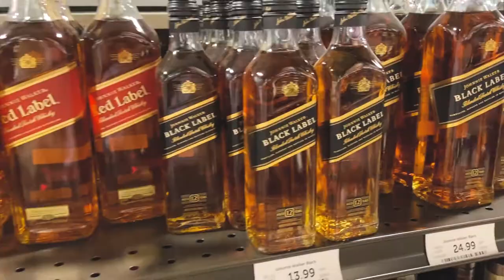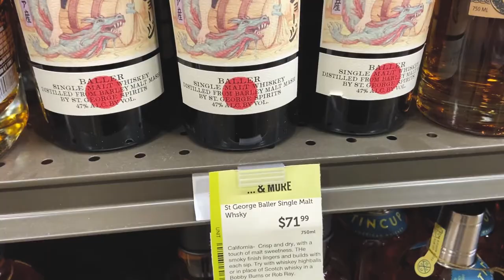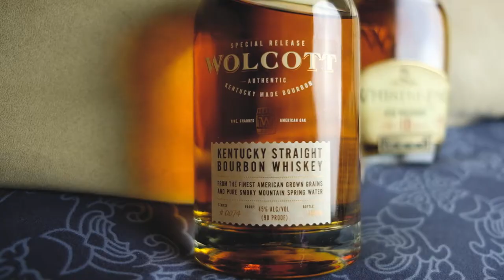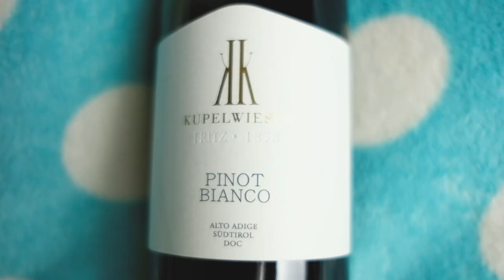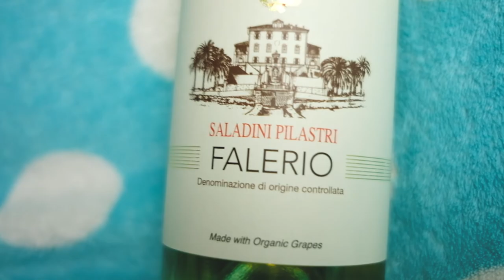出走賓州，去哪兒買酒好啊？（廣東話/Cantonese）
點解我住喺賓州，都要捨近求遠，去到Delaware買酒呢？
我今次又買咗啲咩酒，係未好想知呢？